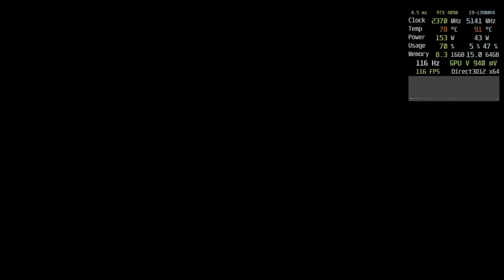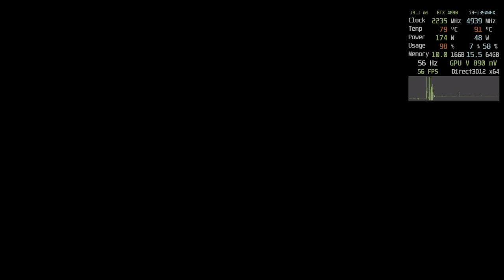Black Myth: Wukong Benchmark Tool | 4K HDR Visuals | RTX 4090M - Performance Test